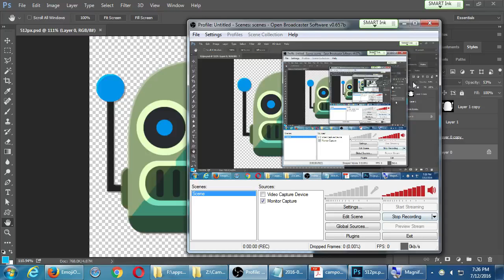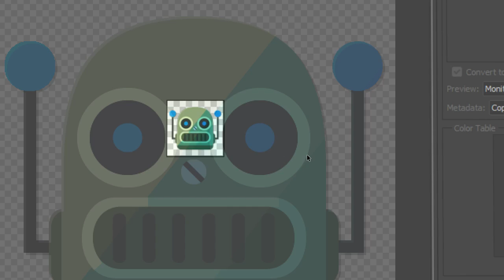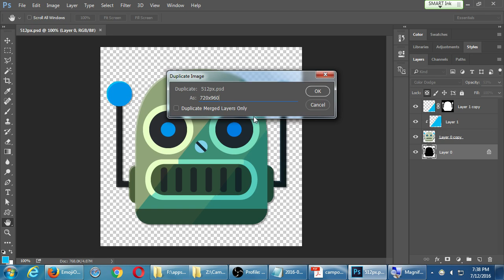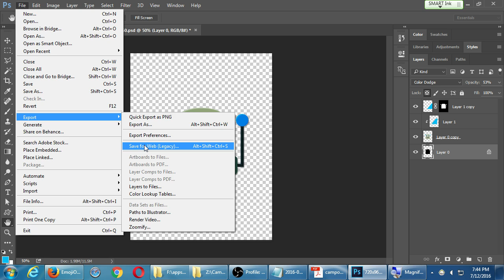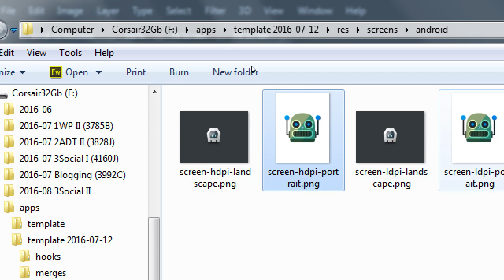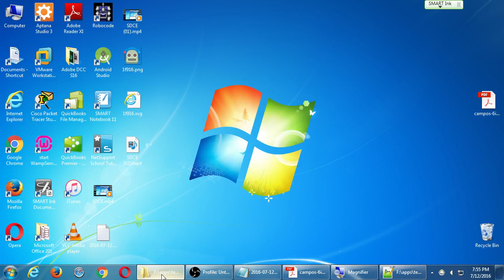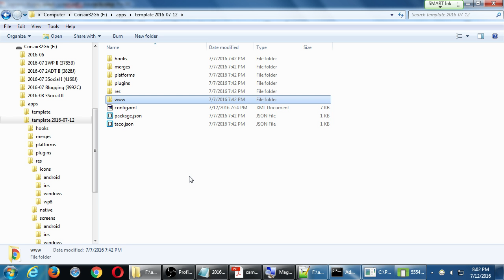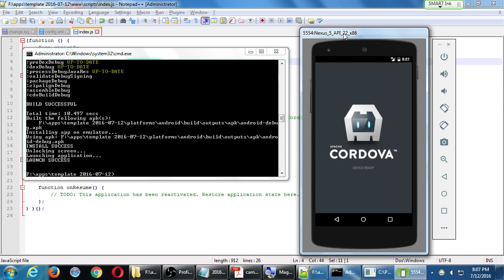SDCE Jul16 Android II 2016 07 12 C